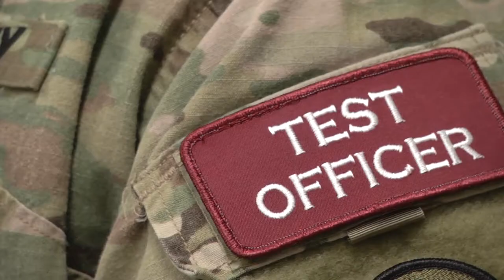Automatic Chest Compression Customer Demonstration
The Vermont Army Aviation Support Facility in South Burlington, Vermont hosted the U.S. Army Medical Department Board. The Board held its Automatic Chest Compression Device (ACCD) proof of concept demonstration test. Four candidates tested four ACCD devices today. The focus was on testing Form, Fit, Function, and Usability. The demonstration also tested any capability gaps.